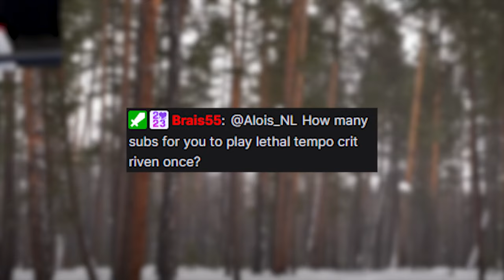VACUUM CLEANER CRIT RIVEN BUILD